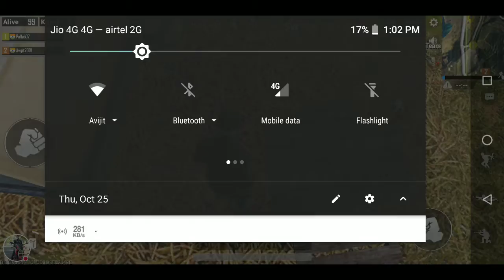Pubg live in baruipur